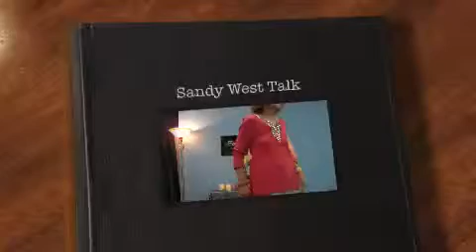Sandy West Aug 6, 2012- Freedom and Power, Part 1 of 2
Sandy West at Positive Living Center, Oakhurst, VA, Aug 6, 2012 - Freedom and Power,  Part 1 of 2.

We use words that make things okay with us, that justify them, that don't trigger us anymore. I was reading and came across the word bondage...that triggered me and I asked myself, why is that triggering me? So I had to ask what bondage meant to me...it means enslavement, no power, it feels like being tied up, it feels constrained, it feels dark, loveless...no wonder it triggered me.

Today we talk about childhood patterns, about habits, how I was trained, what my thought process was, but none of those words trigger me. We've made it nice. We've given the things that hold us back nice descriptions and nice words so we can live with them.We separate ourselves then from the bad things by using words. It's happening somewhere else: other parts of the world, other side of town, other side of the tracks, but they're not here.

We put ourselves in bondage in some form every day of our lives.This is how we live, but we don't acknowledge it.This is how we abuse ourselves, this is how we sabotage ourselves, this is how we don't allow ourselves freedom, even though we talk about it.What we do to ourselves is ugly and dark. It's a complete lack of love and separation from Source.

There are 3 main ways we do this. First, the little voice in our mind that drives us crazy, & second guesses us & talks to us all the time. How many times does that voice tell you how you didn't do something right, or you don't look right, you didn't answer something right..it's so busy being negative that it sabotages whatever you do and we become enslaved to that voice.And we become powerless because we're giving it away to something outside of our connection to Source.

The second big thing is the pattern of our lives. What are the patterns, how do we react, what triggers us, what do we do? We're not always aware of the imprinting from growing up or living life, based on wanting approval from family and others.

The third is expectations. Others hold expectations for us, expectations that the voice has for us, and expectations we have for us.The more we allow these to run our lives the more we are separated from Source...the more we don't love ourselves. And we we keep   punishing ourselves over and over and over again.